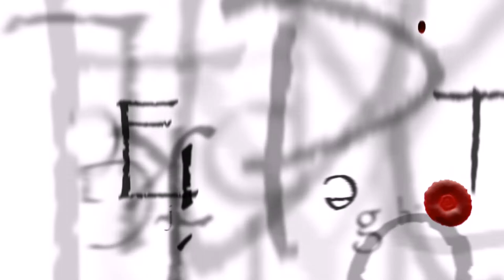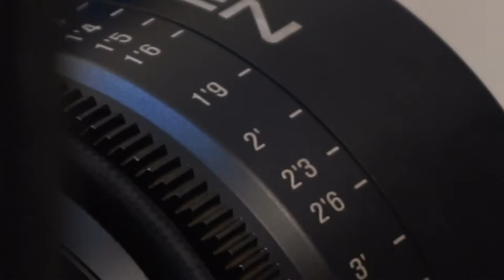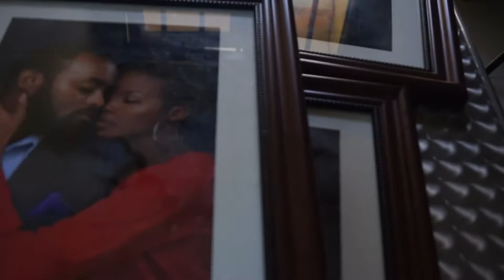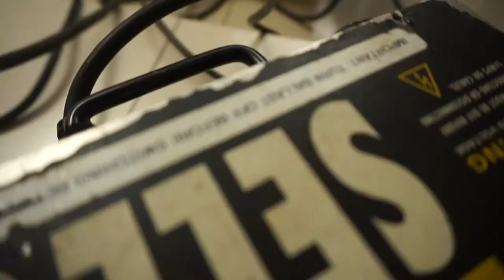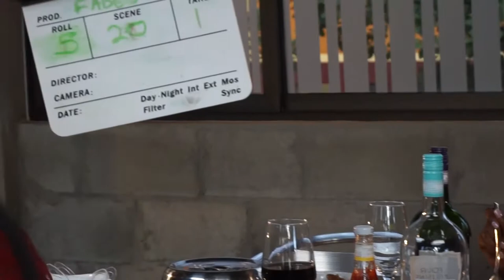Faded Rose Behind the Scenes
Some of the best and most funniest movie moments happen behind the scenes. go behind the scenes of Faded Roses. See how the movie footage compares to the on-set experience.

Plot: Eva being diagnosed with cancer left her hopeless and selfless but her husband Steve stood by her side as she faced each day with hope and courage.

Director: Agaba Collins
Cast: Roger Mugisha, Natalie Lilian Rukundo,Derrick Aine, Shibah Nasasira, Angline Ninsiima
Production & Credits: Radar films, Uncertanity Reflex, Tateno Pictures Okecha Bros Media
Realse Date: 30th April 2020
Country: Uganda
Shot on: Red Digital Cinema 5.5K
Bts shot on: Sony a5000
Bts by: Tateno Picture. OkechaBros Media

                Okechabrosmedia.com